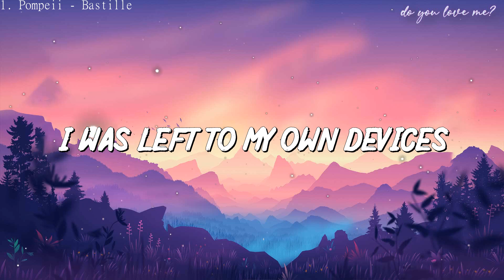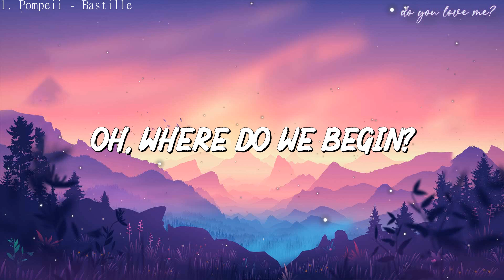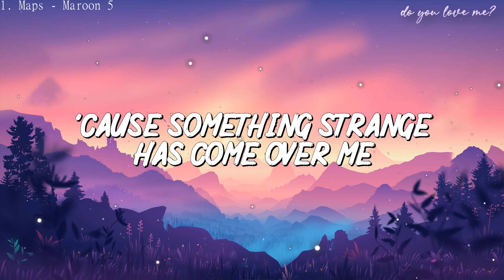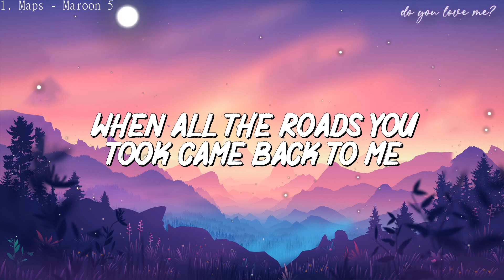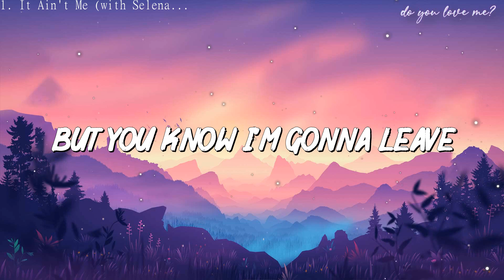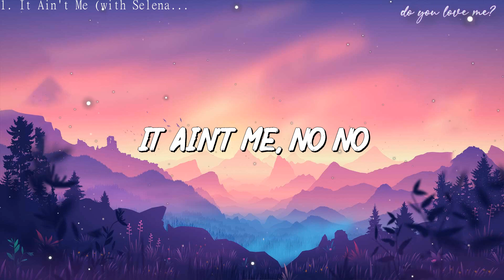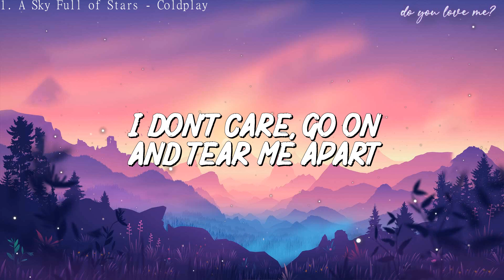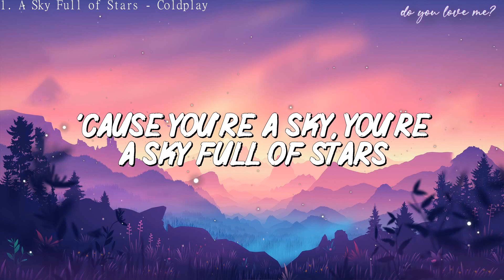Bastille - Pompeii (Lyrics) | Maroon 5...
🎤Lyrics:
Eh-eh-oh, eh-oh
Eh-eh-oh, eh-oh
Eh-eh-oh, eh-oh
Eh-eh-oh, eh-oh
Eh-eh-oh, eh-oh
Eh-eh-oh, eh-oh
Eh-eh-oh, eh-oh
Eh-eh-oh, eh-oh
And the walls kept tumbling down
In the city that we love
Grey clouds roll over the hills
Bringing darkness from above
Does it almost feel like you've been here before?
In your pose as the dust settled around us
Eh-oh, eh-oh
Eh-eh-oh, eh-oh
Eh-eh-oh, eh-oh
Eh-eh-oh, eh-oh
Oh, where do we begin?
The rubble or our sins?
Oh, oh, where do we begin?
Eh-eh-oh, eh-oh
Eh-eh-oh, eh-oh
Eh-eh-oh, eh-oh
Eh-eh-oh, eh-oh
Eh-eh-oh, eh-oh
Eh-eh-oh, eh-oh
Eh-eh-oh, eh-oh
Eh-eh-oh, eh-oh